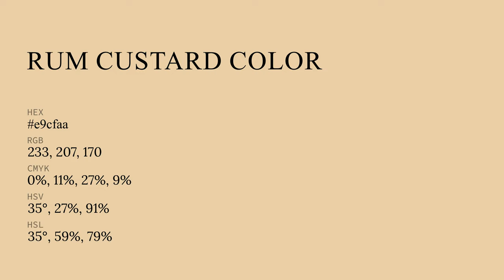Rum Custard color e9cfaa hex color - Yellow color - Cool color e9cfaa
What color is Rum Custard ? e9cfaa hex color - Yellow color - Cool color e9cfaa

Hex e9cfaa Color Code is also known as Rum Custard color.

Hex e9cfaa Color code in RGB color code model is created after adding 91.37% red color, 81.18% green color and 66.67% blue color.
Hex e9cfaa Color code in CMYK color (process color) code model is generated after subtraction of 0% cyan, 11% magenta, 27% yellow and 8% black.